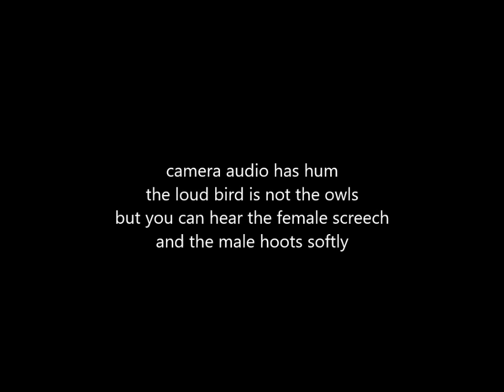Great Gray Owl Nest Male brings Female vole 4-8-2017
camera courtesy Owl Research Institute and  Explore.org